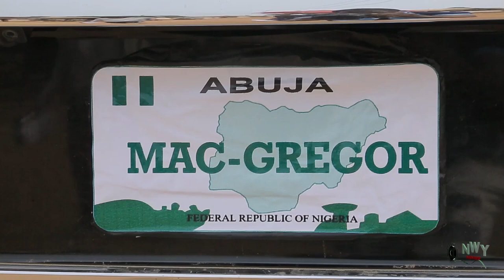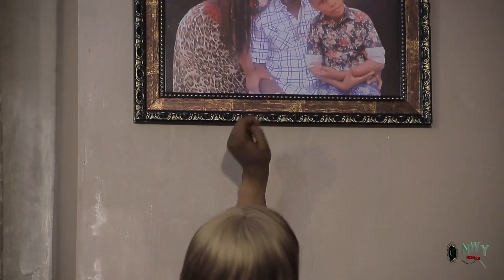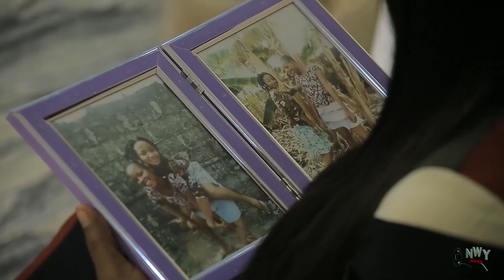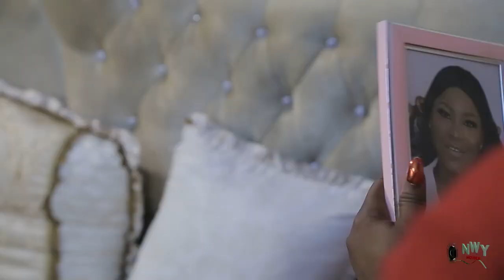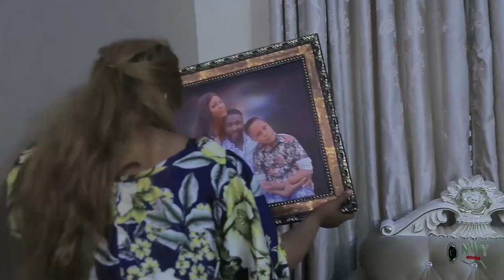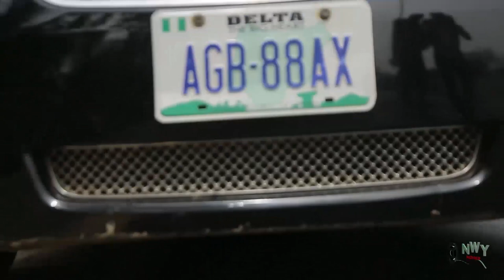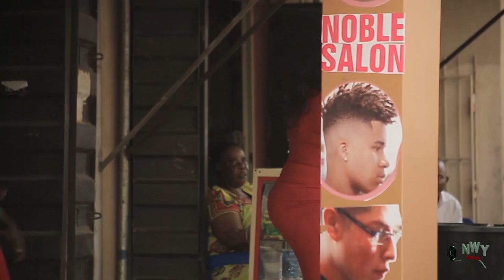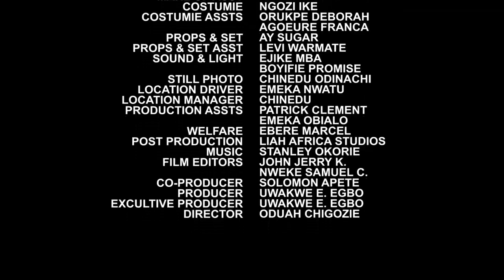TWINS AFFAIR Complete Season - NEW MOVIE HIT Destiny Etiko & Uju Okoli 2020 Latest Nigerian Movie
This blockbuster movie will keep you at the edge.